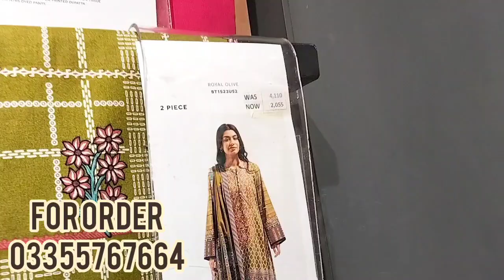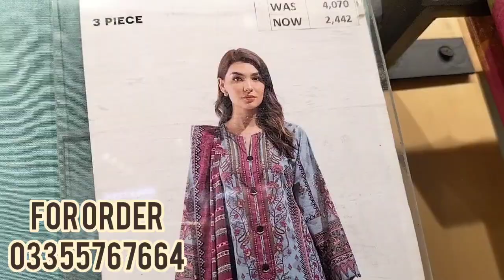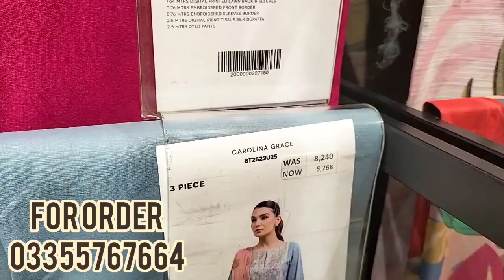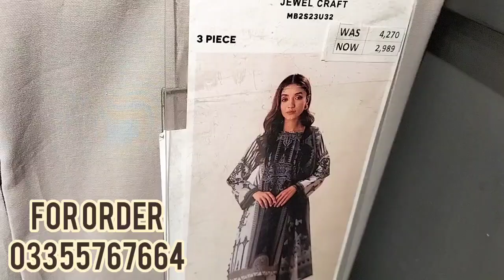Beechtree mid season sale flat 50%40% off on entire collection 14 july 2023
beechtree sale
beechtree lawn sale
beechtree sale today
beechtree summer sale
beechtree summer collection 2023
beechtree
beechtree mid summer sale
beechtree summer sale 2023
beechtree sale 2023
beech tree sale 2023
beechtree new collection 2023
beechtree winter collection sale
beechtree mid summer sale 2023
beechtree lawn 2023
beechtree 2023
beechtree online sale